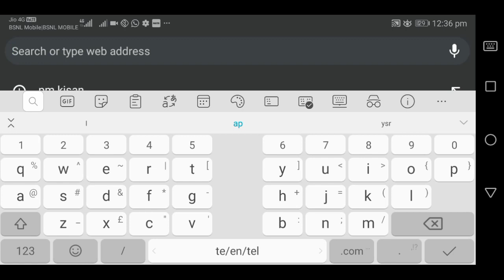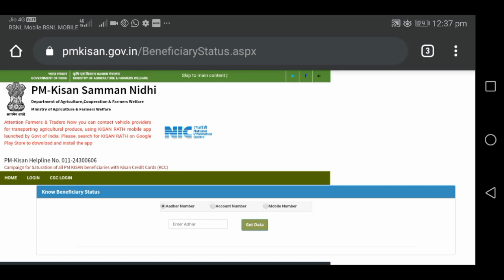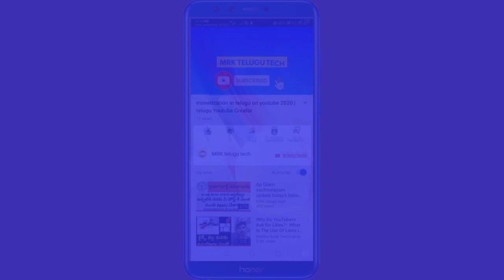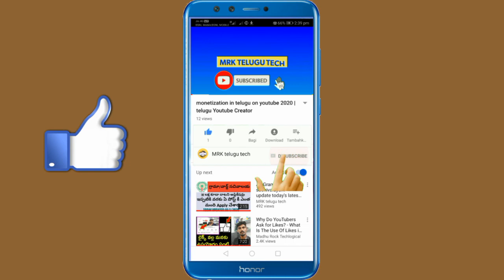Ysr rithubarosa Pm kisan yojana 2000 amount credited to formers accounts | how to check status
Ysr rithubarosa Pm kisan yojana 2000 amount credited to formers accounts | how to check pm kisan yojana amount in online

Ysrr rithubarosa first installment 2000 amount credited to 48 laks fornFormers accounts for April 11th for 920 crores
Prime Minister Narendra Modi sir had launched the Pradhan Mantri Kisan Yojana , the country's biggest scheme for farmers last year. About 14.50 crore farmers of the country have been included in this scheme. Through PM-Kisan scheme, Government provides Rs 6000 per year to farmers in three installments. To avail the benefit of the scheme, farmers need to register themselves either online or offline and చెక్ online links available her these video ap ysr rithubarosa amount credited to formers accounts